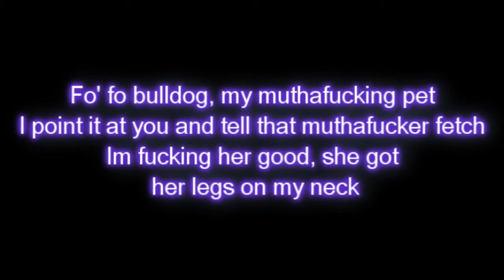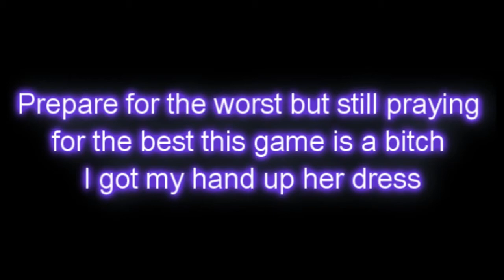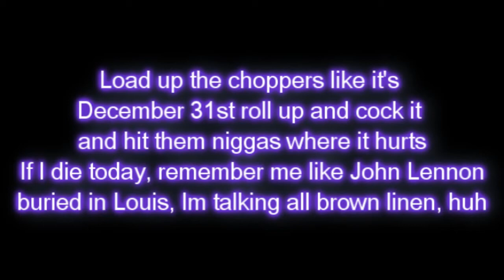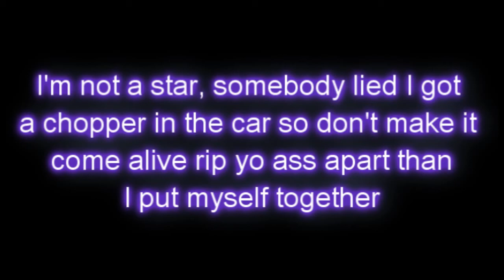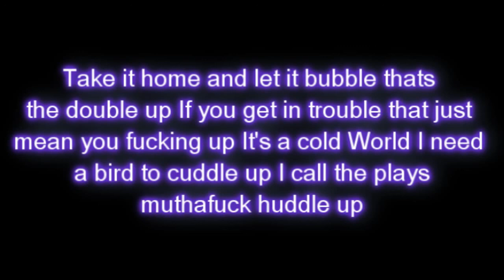Lil Wayne Ft. Rick Ross - John [ Lyrics ]